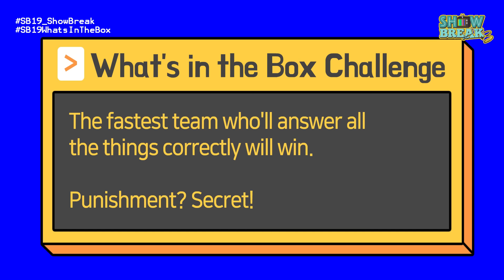[SHOW BREAK S3] Ep. 1: What's in the Box Challenge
SB19's SHOW BREAK on its third season! 🎥
Only here on SB19 Official YouTube channel.

S3 Episode 1: What's in the Box Challenge